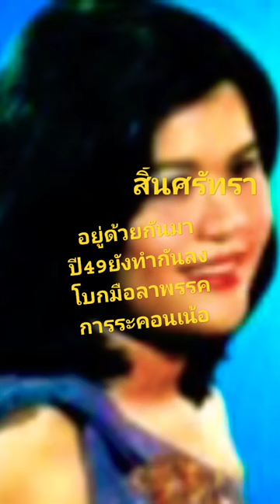สิ้นศรัทรา#หมดหวังประชาธิปไตย